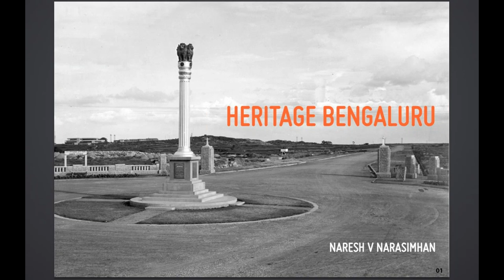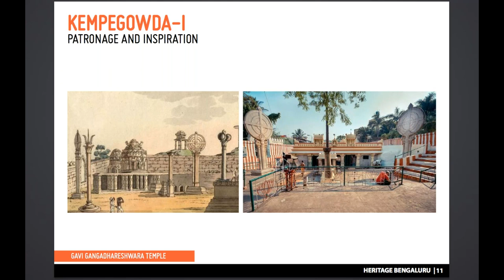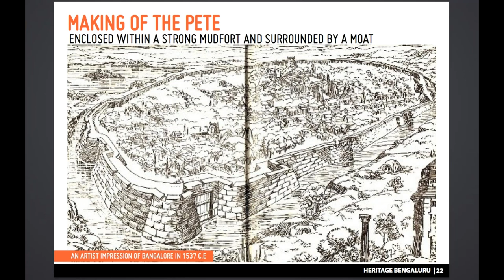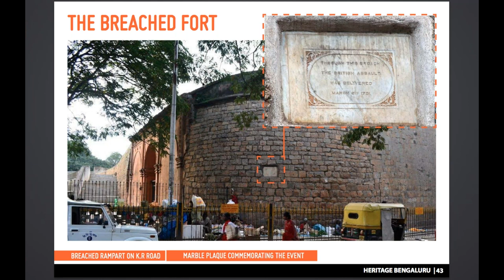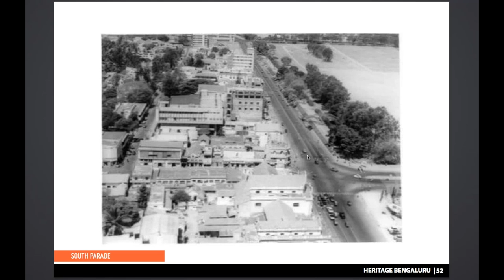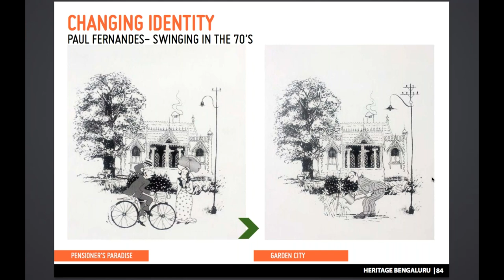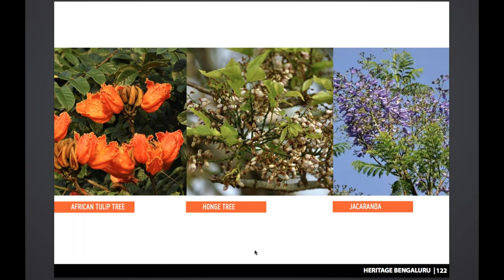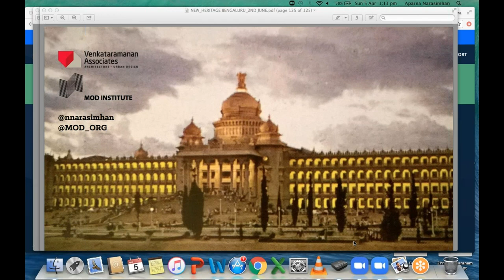BAF Ki Baat - The Heritage of Bengaluru - April 5, 2020